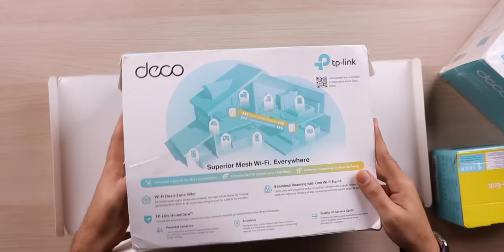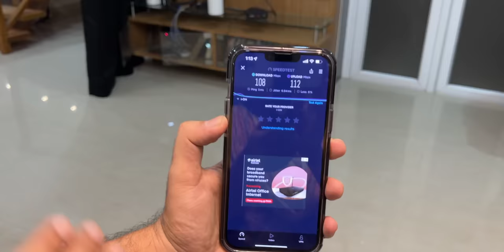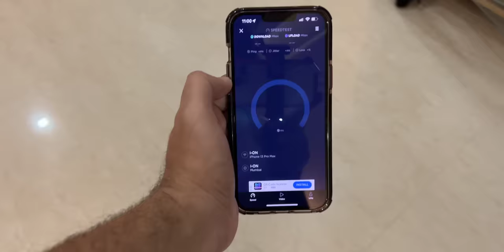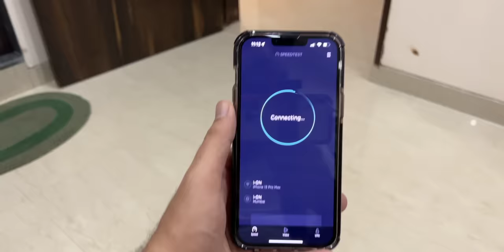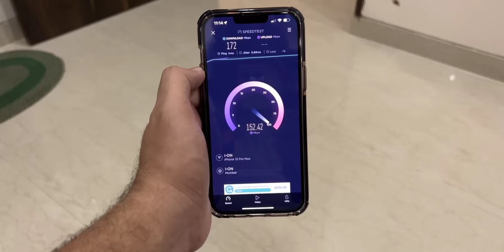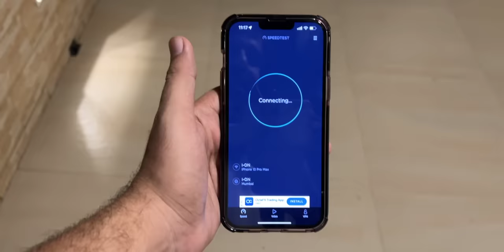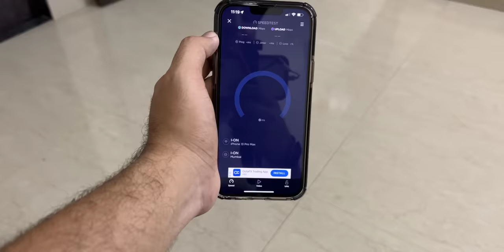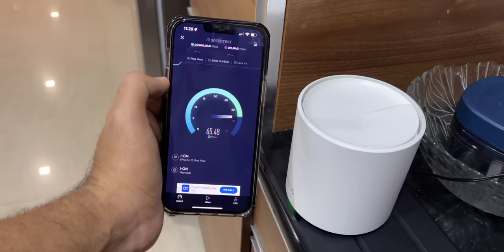Wifi 6 Mesh Router for Large Homes | TP-Link Deco x20 AX-1800 wifi 6 mesh router review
1 Pack
2 Pack
3 Pack

0:00 Intro
0:19 Unboxing
2:37 Setup
5:21 Speed Test & range test
10:11 Verdict